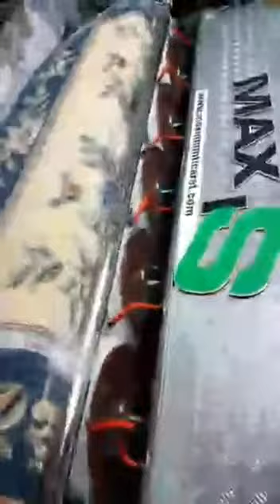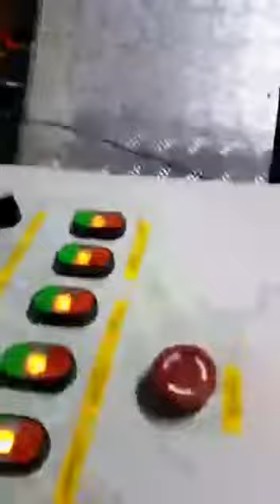halı yıkama makinaları , halı sıkma, otomatik, manuel ,C43, C51, mec, meç, yorgan maxis